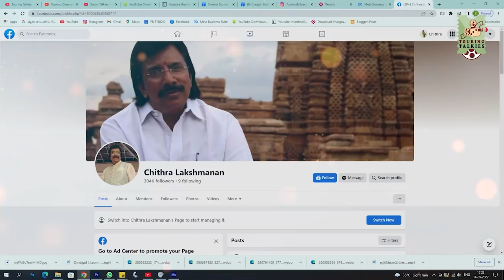விஜய் சேதுபதி அப்பா வேடத்தில் நடிப்பாரா? Lens - Questions and Ans | 20.05.2022.